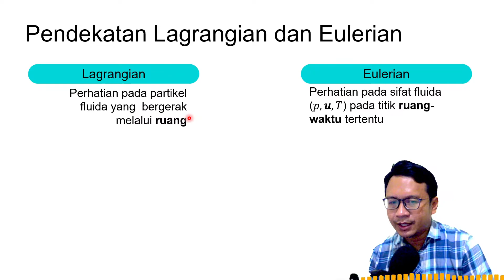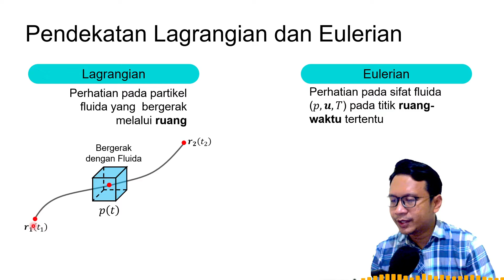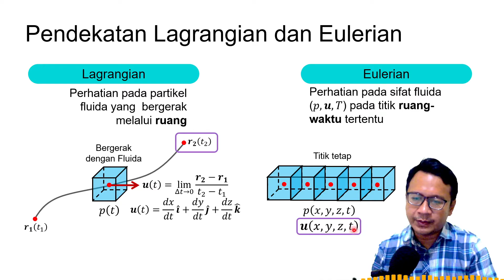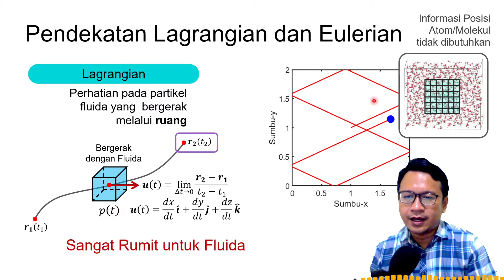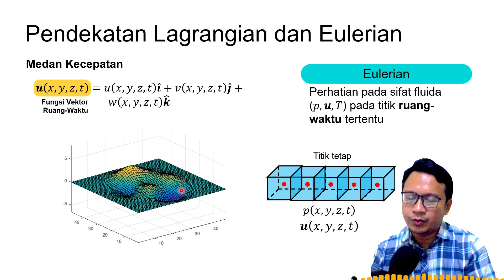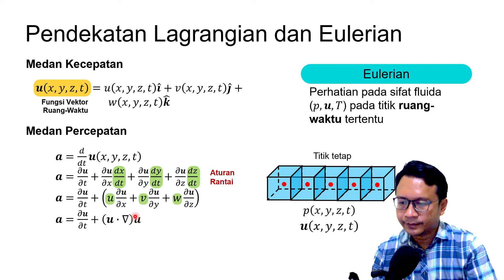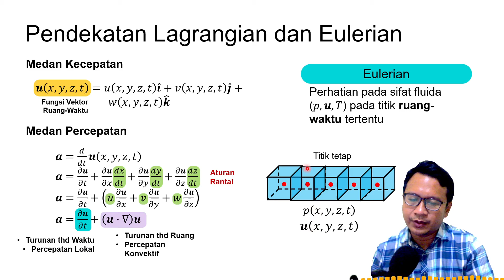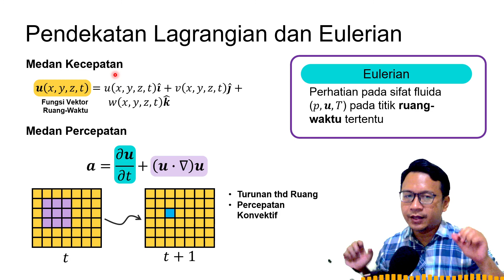Komputasi Dinamika Fluida - Pendekatan Lagrangian dan Eulerian